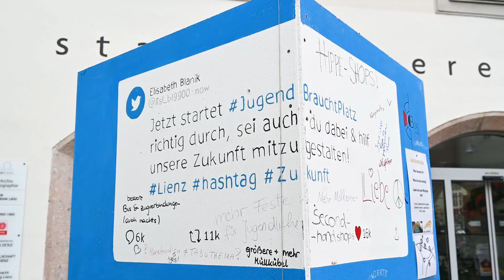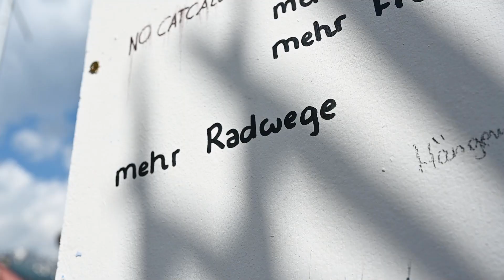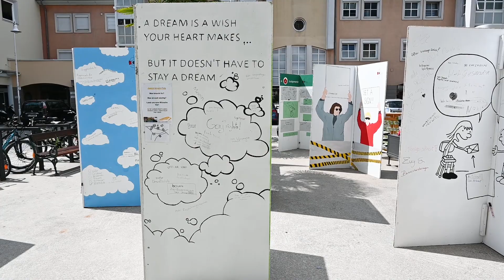Osttirols Jugend ist am Wort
„Jugend braucht Platz“ war das Motto einer Kunstaktion auf öffentlichen Plätzen, in Parks und vor Schulen in Lienz. SchülerInnen des BORG gestalteten originelle Installationen, auf die junge Menschen drei Tage lang ihre Ideen, Wünsche und Bedürfnisse schreiben konnten. Mit einem beeindruckenden Ergebnis.